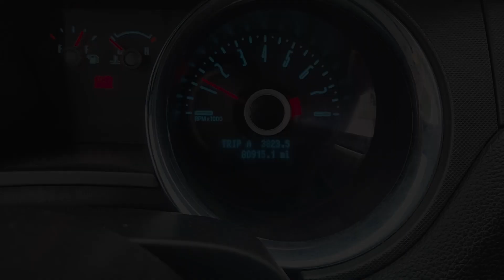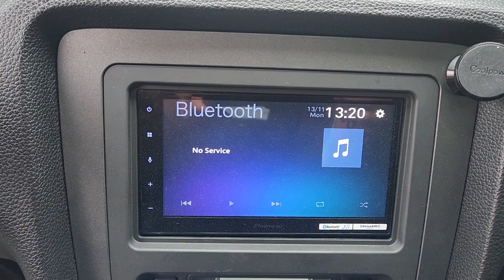2014 Ford Mustang by Thomas